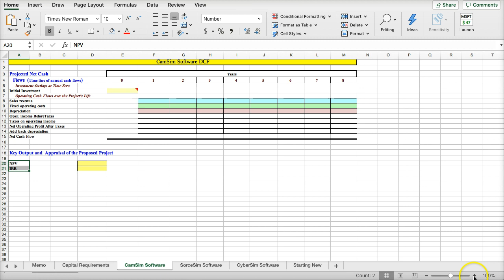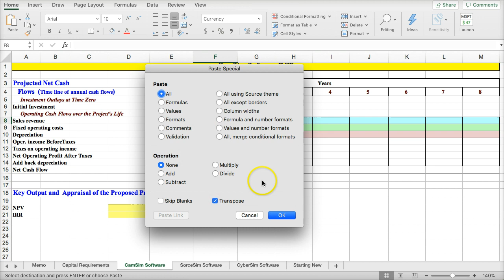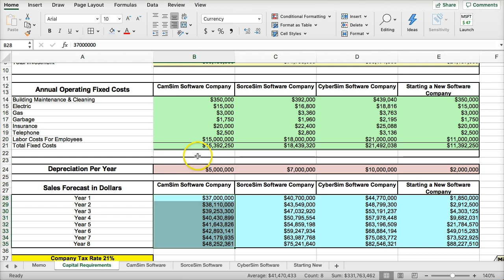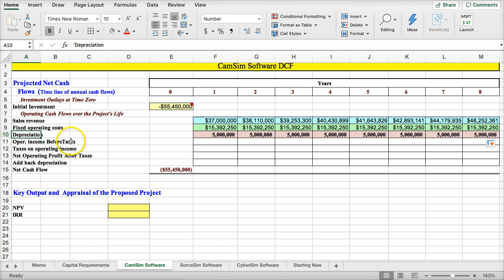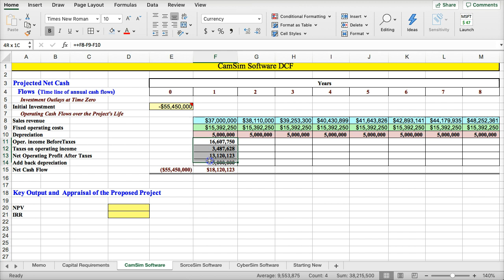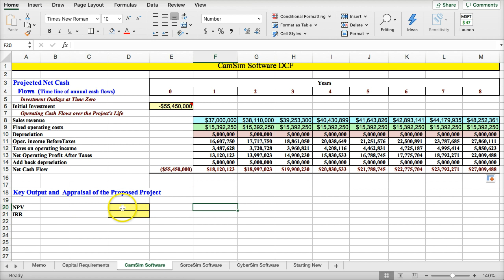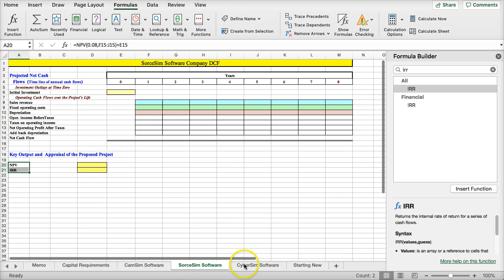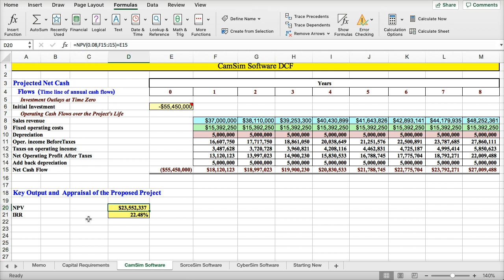Capital Budget Software Case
For the Capital Budget Software case, in the video I show only five years, however, when you calculate the solution you should calculate the cash flows for all eight years, and use all eight years for the NPV calculations.